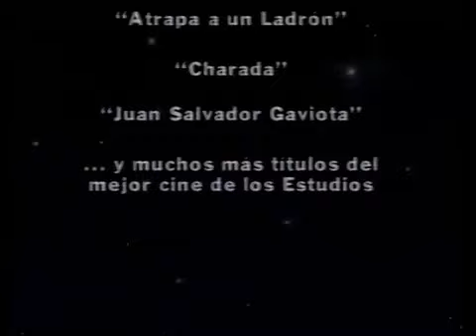CIC Video (Spanish Paramount/Universal Text, 1989)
From the Spanish VHS of Earthquake, also known as Terremoto in Spanish.